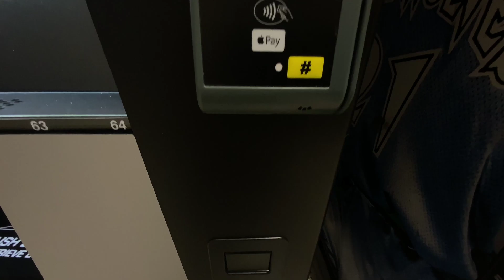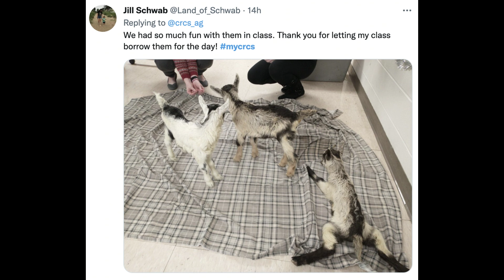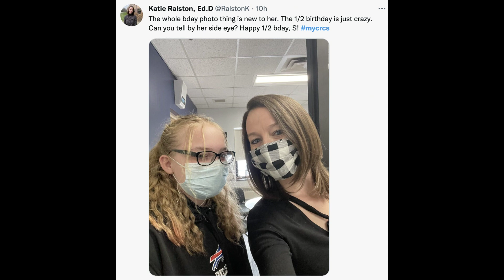Rebel Express Show 02/08/2022